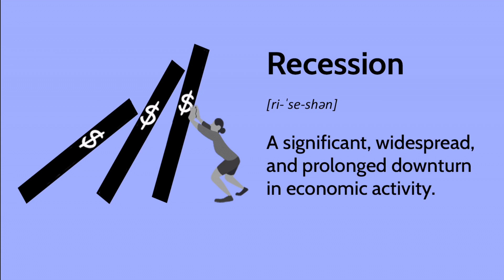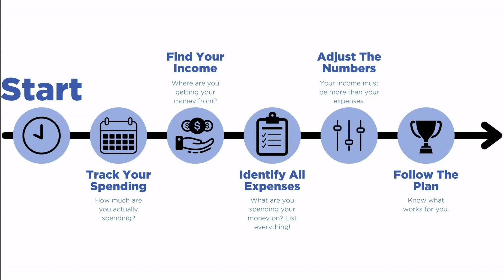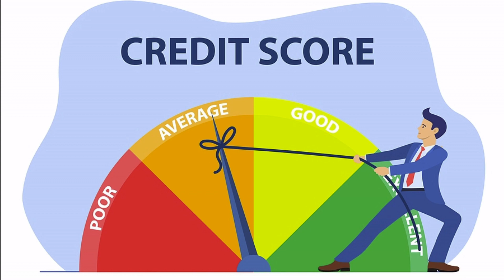Recession Proof Your Finances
A recession occurs when economic growth stops and the economy starts to shrink. Recessions are inevitable, but they aren’t necessarily predictable. It’s impossible to know in advance exactly when they’ll hit or how bad they’ll get.

And you can take steps to better prepare your finances.